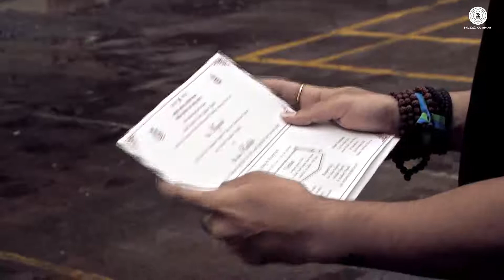Shikwa Nahi _ Amjad Nadeem _ Sheena Bajaj _ - ZeeMusicOriginals ( 1080 X 1920 )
Love new official song